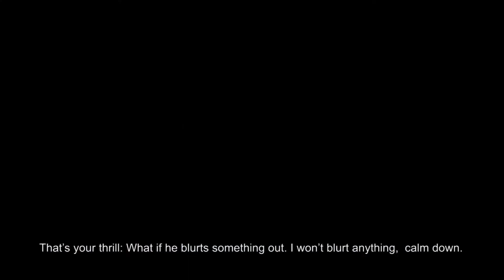ABOUT KIRA STEALTHILY / О КИРЕ УКРАДКОЙ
Author-Director: Irina Vasilieva
Producer: Alexander Radov
Studio: Fishka-Film
Year: 2019
Duration: 77 min
Country: Russia
Language: Russian, English subtitles
Kira Muratova was never a fan of giving interviews, and her husband, the artist and scriptwriter
Yevgeny Golubenko, also doesn’t see any point in discussing the famous film director’s life.
Everything she wanted to say has been invested in her brilliant films. Nevertheless, Kira Muratova’s
beautiful castle – her home that was created by a talented artist – speaks volumes about her life,
almost against her will.
Awards: NIKA National Award nominee, 2019.